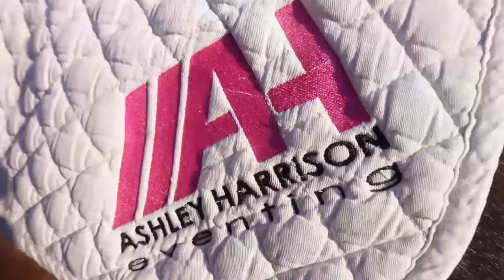FIRST COMPETITION ON YOUNG HORSE! | SMASH, CRASH AND WHIPLASH! || VLOG 100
GUYS WE NOW HAVE ONLINE TRAINING! Check out the link below if you want to find out more about our online training!

Thanks so much for all your support guys and for watching the vlogs we really appreciate it! Hope you guys enjoy the vlog!